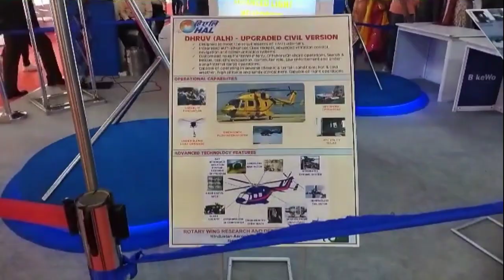Begumpet Airport#gadebabuvlogs#myfirstvlog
Hello,
        Friends andarike namaste naa video traveling and vlogging chudalanukunte
Naa videos meku nachute kanoka please

Desclaimber-

GADE BABU VLOGS.